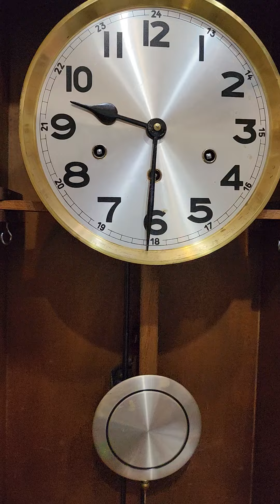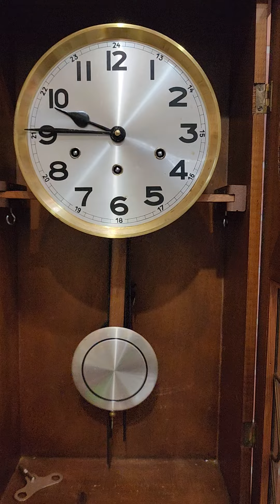นาฬิกา 3ลาน #1